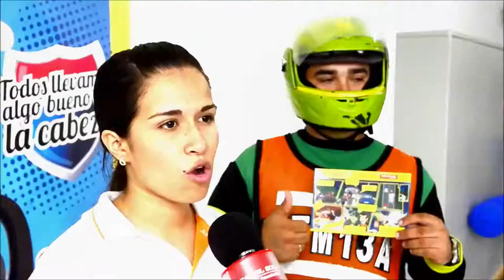Estudiantes de los grados 10° y 11° asisten a Ferias de Movilidad Segura dirigidas a ellos